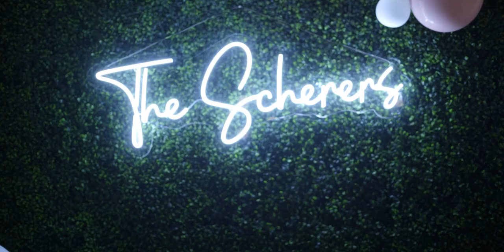Mike + Annie | Wedding Highlight Film at The Pajama Factory in Williamsport, PA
Mike and Annie's wedding highlight film from their wedding at The Pajama Factory in Williamsport, PA created by Josiah & Steph Photography

► My Gear:

• Sony A7iii
• Sony a6500
• Sony 18-105 f/4
• Zhiyun Crane 3 Lab
• Mavic Pro
• ND Filters for Drone
• Canon 24-70 ii f/2.8
• Canon 70-200 ii f/2.8
• Canon 100mm Macro f/2.8
• Yongnuo Flashes
• Flash Stands
• MagMod Flash Modifiers
• Expo Disc
• Manfrotto Bag
• Synology NAS